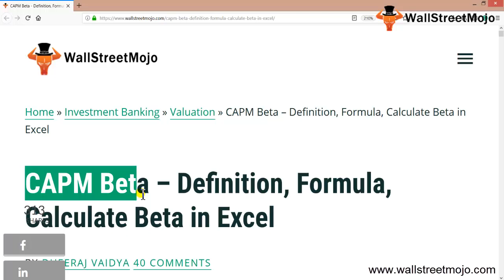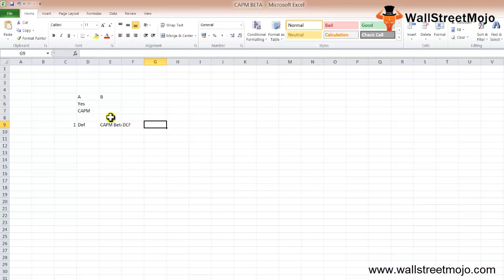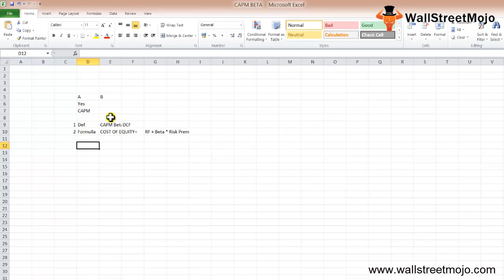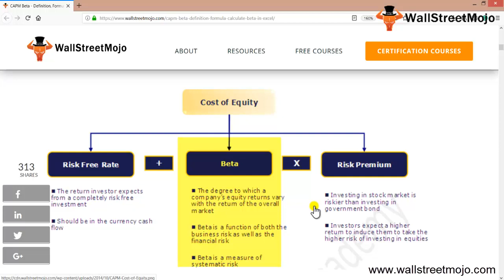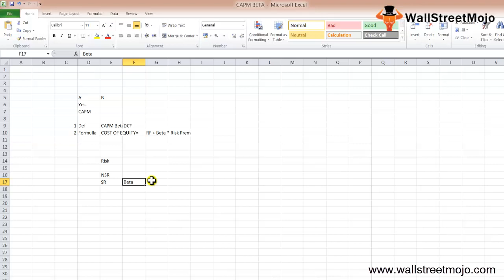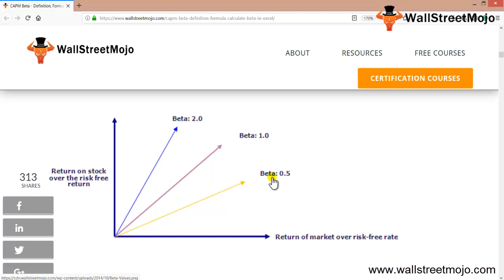CAPM Beta Definition (Formula, Examples) CAPM Beta Calculation in Excel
In this video on CAPM Beta, we look at the nuts and bolts of CAPM Beta.

Investopedia defines beta as

A measure of the volatility, or systematic risk, of a security or a portfolio in comparison to the market as a whole.

Beta is a very important measure that is used as a key input for Discounted Cash Flow or DCF valuations.

Cost of Equity = Risk Free Rate + Beta x Risk Premium

𝐖𝐡𝐚𝐭 𝐝𝐨 𝐲𝐨𝐮 𝐦𝐞𝐚𝐧 𝐛𝐲 𝐁𝐞𝐭𝐚?

Beta measures the stock risks in relation to the overall market.

1. Nature of Business
2. Operating Leverages
3. Financial Leverage

𝐀𝐝𝐯𝐚𝐧𝐭𝐚𝐠𝐞𝐬 𝐨𝐟 𝐂𝐀𝐏𝐌 𝐁𝐞𝐭𝐚
1. Single measure to provide an understanding of security volatility as compared to the market.
2. Most of the investors have diversified portfolios from which unsystematic risk has been eliminated.

𝐃𝐢𝐬𝐚𝐝𝐯𝐚𝐧𝐭𝐚𝐠𝐞𝐬 𝐨𝐟 𝐂𝐀𝐏𝐌 𝐁𝐞𝐭𝐚
1. Past Performance is no guarantee of future

2. Cannot accurately measure Beta for new Stocks

3. Beta does not tell us whether the stock was more volatile during the bear phase or the bull phase.

To know more about 𝐂𝐀𝐏𝐌 𝐁𝐞𝐭𝐚, you can go to this 𝐥𝐢𝐧𝐤 𝐡𝐞𝐫𝐞